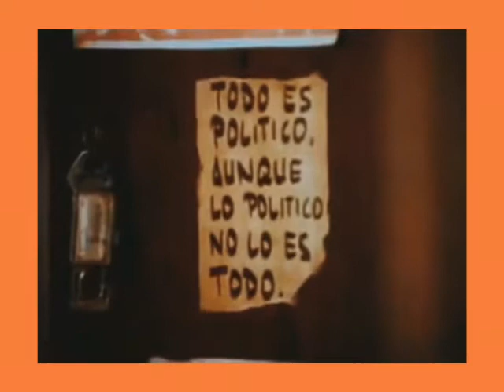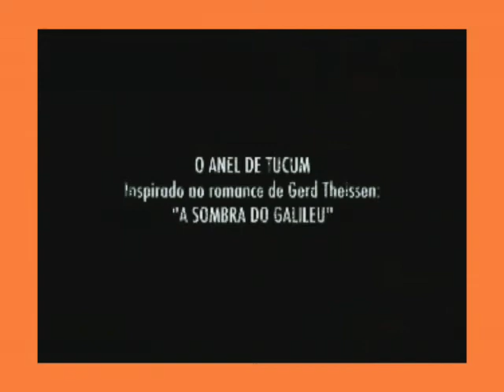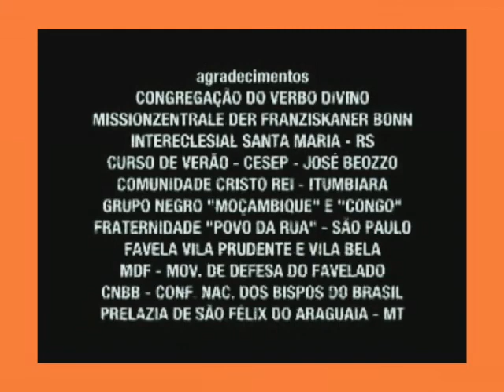Cena do filme Anel de Tucum com D.Pedro Casaldaliga